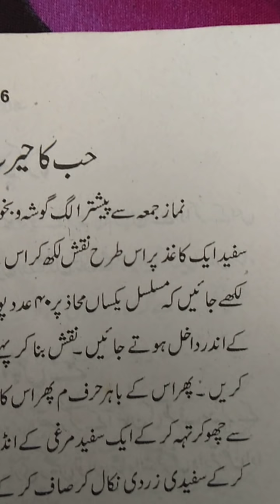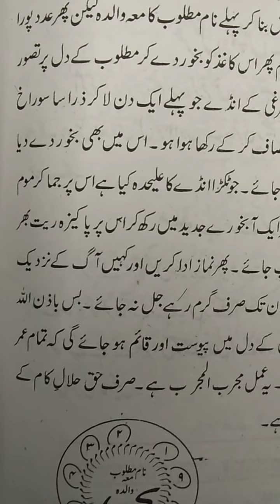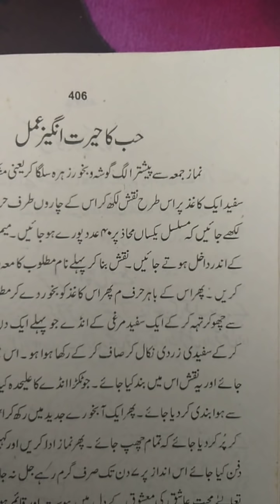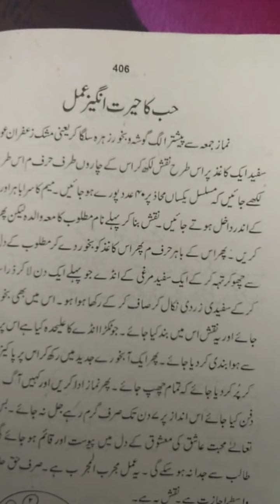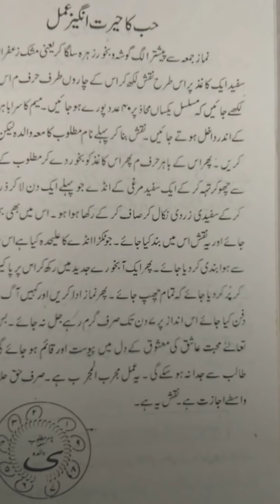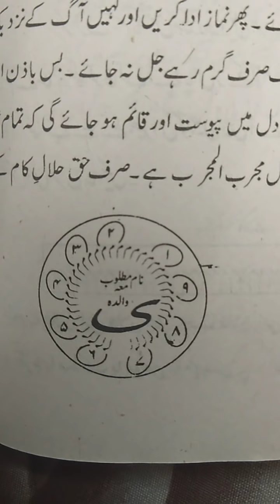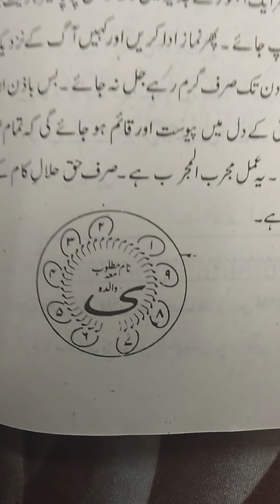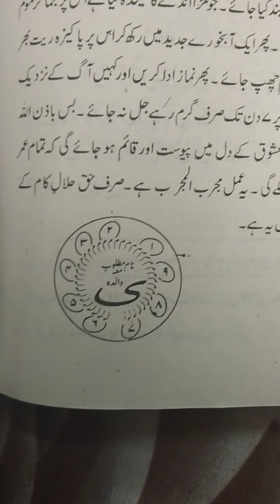Mohabbat ka mujarab amal